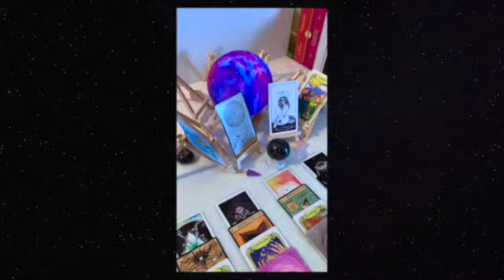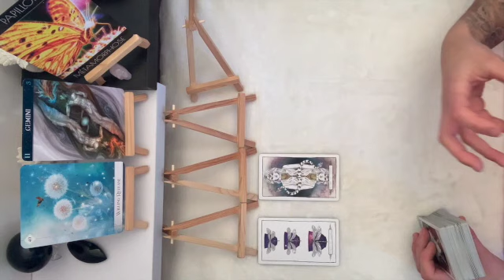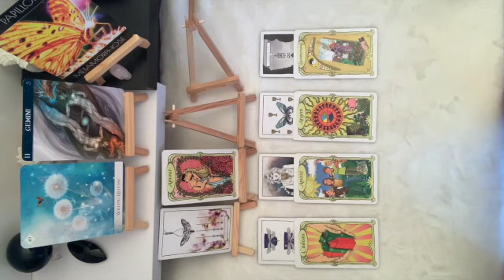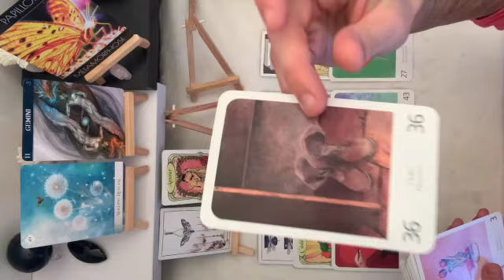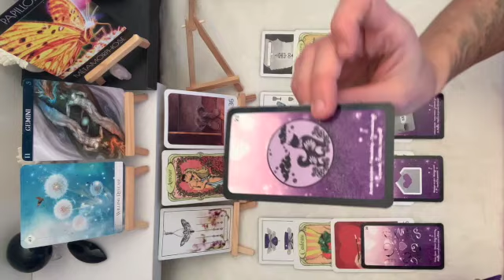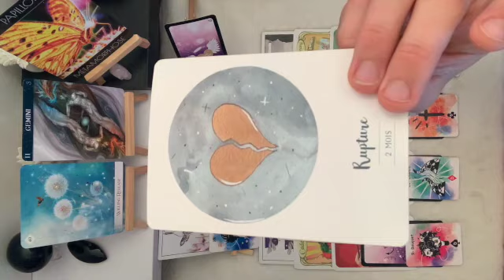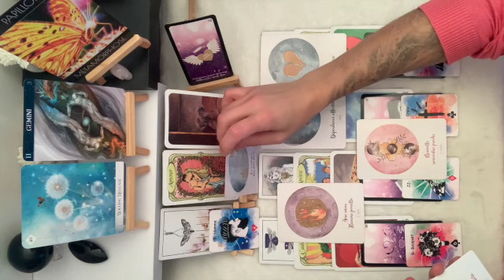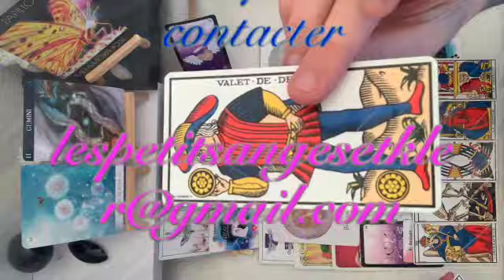ASTRO GÉMEAUX SENTIMENTAL DÉCEMBRE COMPLET ♊️🔮💖💫✨🦋